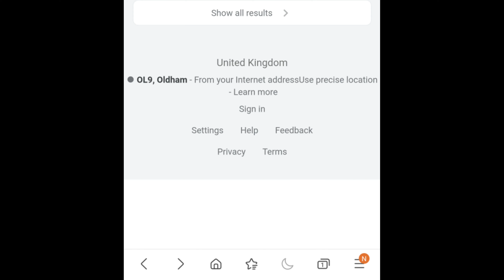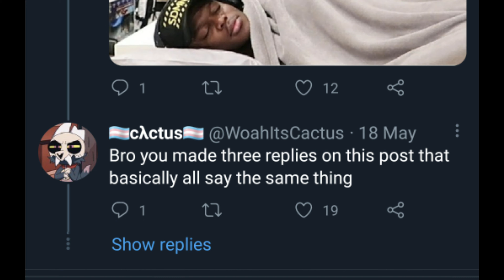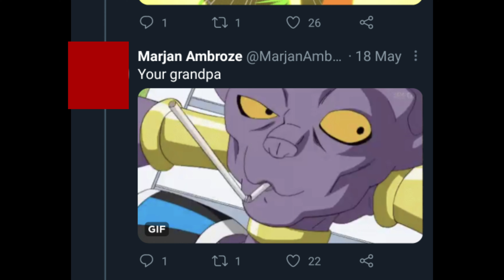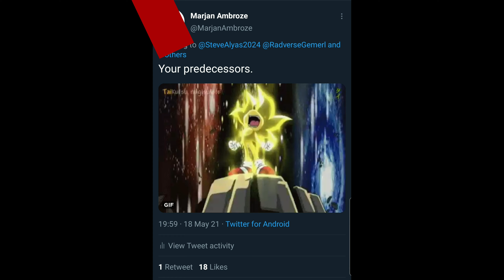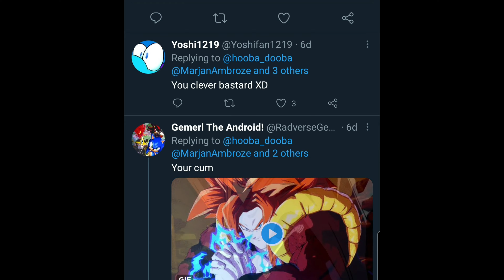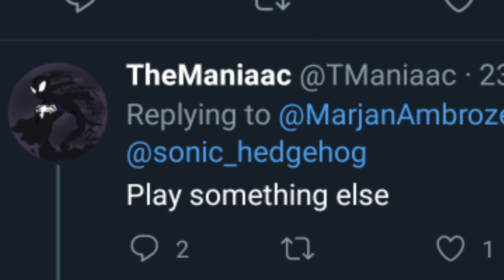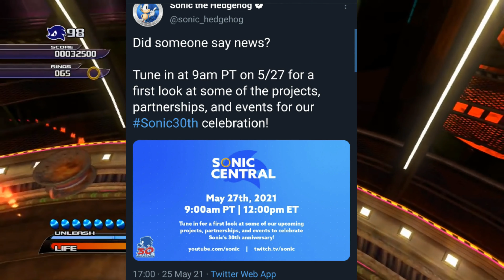SONIC IS STILL ALIVE!!!!! - SONIC NEWS LIVESTREAM CONFIRMED!! Sonic Central